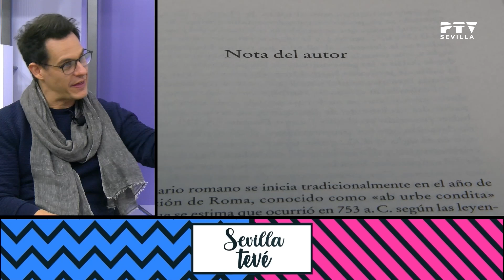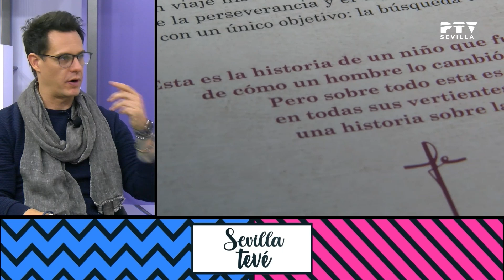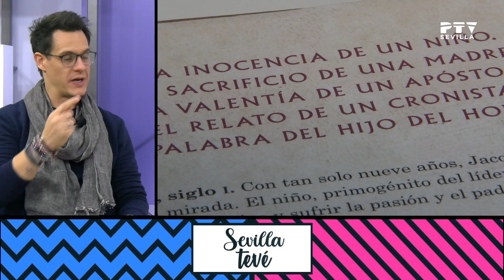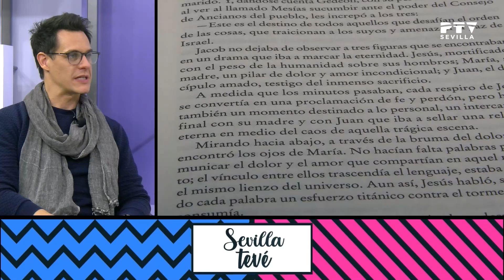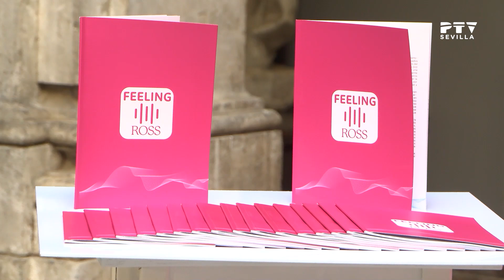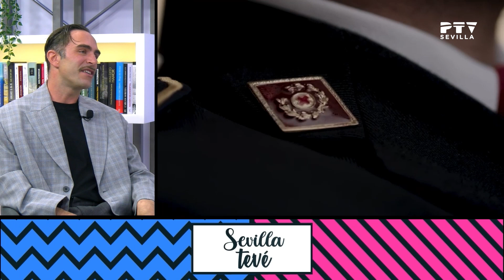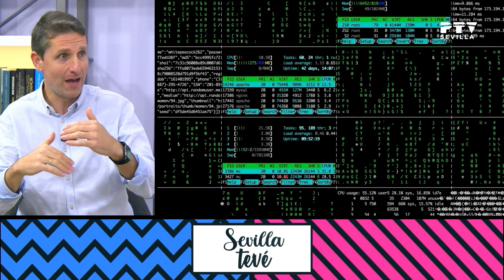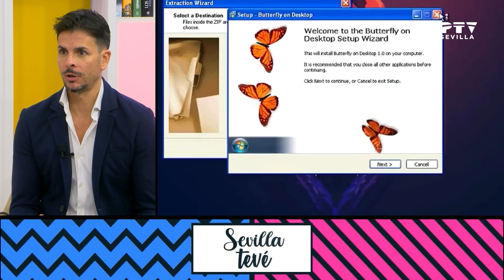Sevilla Tevé🔷 Christian Gálvez | MARCO | Fede Quintero | PenalTech (28.11.24)